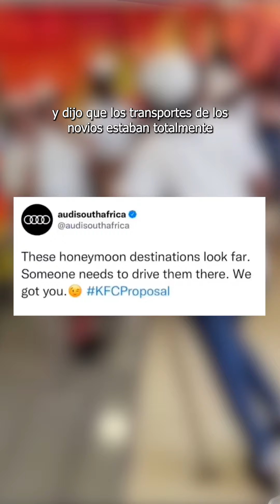Pareja tiene la boda de sus sueños gracias a las redes sociales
Una pareja se compromete en un KFC en Sudáfrica, y no hubiera tenido nada de particular si no hubiera existido un tweet malintencionado que hacía mención al lugar donde se comprometieron.
La noticia se hizo viral precisamente por ese tweet, tan viral que empezaron a aparecer las marcas.
KFC comenzó a preguntar por ellos, para hacerse cargo ni más ni menos de los costos de la boda.
Apareció Kulula y dijo que ponía las vacaciones en Cape Town, 5 noches, incluidos los vuelos! Audi dijo, nosotros nos encargamos de que la pareja llegue a todos sus destinos. Coca-Cola también, diciendo que se encargarían de todas las bebidas no alcohólicas de la boda. También les dieron los anillos de oro rosa y con diamantes. Y también se apuntó Puma. Y Rain, una operadora móvil.
Fueron tendencia y finalmente tuvieron un matrimonio con el que seguro soñaron!